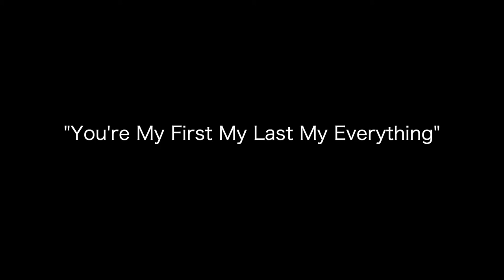You're My First My Last My Everything | Barry White | Will Taylor and Strings Attached w Karen Mal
We thought a swing version of this might be enjoyable, and one that celebrates animal partnerships too!

CREDITS
Will Taylor: Guitar, Mixing, Editing
Karen Mal: Vocals

Join our private music community at
Hear.StringsAttached.org

BetterthanRoses.org